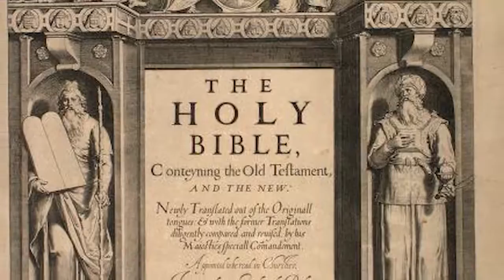2.4) Horace Mann: Avatar of Common Schools - American Education Reform: History, Policy, Practice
Link to this course:
2.4) Horace Mann: Avatar of Common Schools - American Education Reform: History, Policy, Practice

Discover what shapes how we talk about schools today by exploring the history of U.S. education reform. Engage with the main actors, key decisions, and major turning points in this history. See how social forces drive reform. Learn about how the critical tensions embedded in U.S. education policy and practice apply to schools nationally, globally— and where you live.

A concise, informative, chronological survey of American education comprising interesting, well-organized, and articulate lectures. Really enjoyed this class and learned heaps!,Interesting review of American Education Reform. Thanks for providing information on a topic on which I felt uninformed prior to reading and hearing this course.
This module takes up the accelerating market economy between 1815 and 1850; the Second Great Awakening and its spur to social innovations; Horace Mann’s paean for “common” schools; Whigs and the common school movement; Catholic opposition to common schools; the suppression of black literacy in the antebellum South; and nineteenth-century academies.
2.4) Horace Mann: Avatar of Common Schools - American Education Reform: History, Policy, Practice